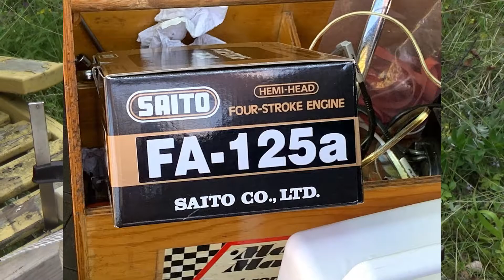SAITO FA 125a First Start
4-stroke SAITO FA 125a. Not mine, sadly :)